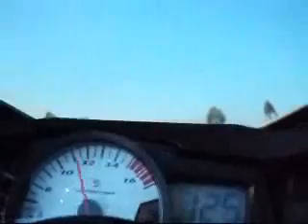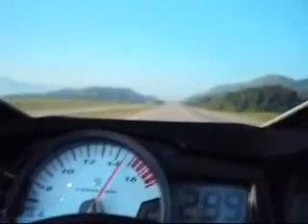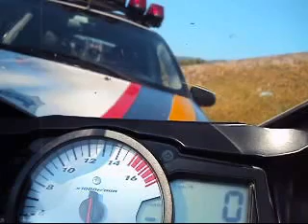notFastEnough.wmv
Crazy biker tried to escape from the police...